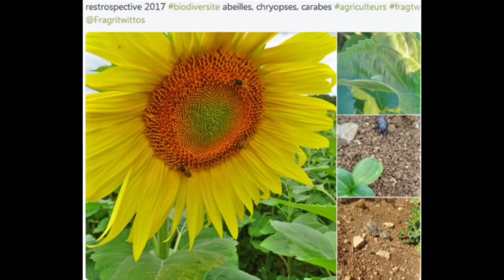Déchaumage d'une façon speciale 2018 ih 956 xl #20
Un beau moment passer avec 2 abonnés dans le tracteur je remercie encore David Forge pour son initiative

Merci Vincent